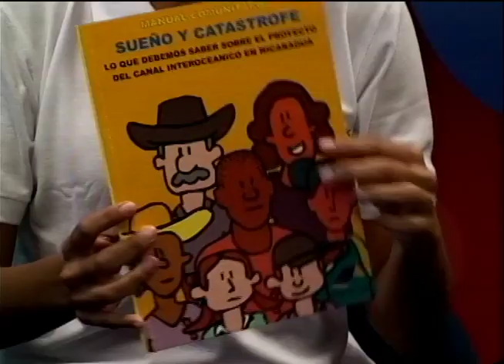Líderes del movimiento campesino mantienen su protesta contra el Canal